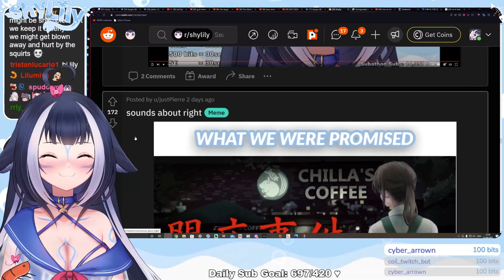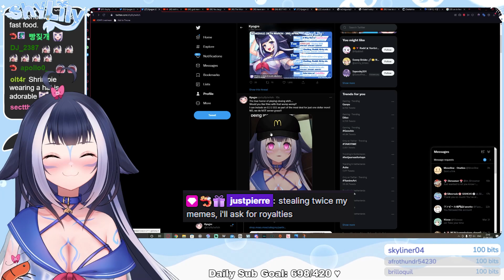I can't even be mad at her